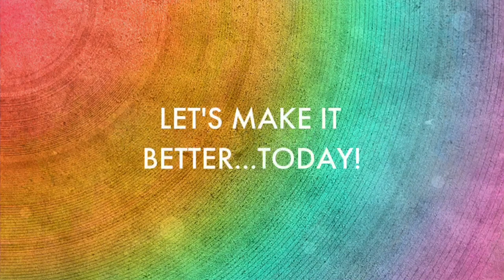100,000 WORDS! | MY NEW BOOK UPDATE! | Proud Gay Teacher | Joel Carlovsky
I'm a proud gay teacher. I'm writing "the teacher book that doesn't exist"...yet. Yup! I just finished writing 100,000 words and will be putting the final touches on it before finding a literary agent, publicist, and/or publisher! I wanted to make this video to take in this moment and be grateful for all this hard, beautiful, brave work!

If you know anyone who could help me out with this Super Brave Teacher Book, send them to my Thank you!